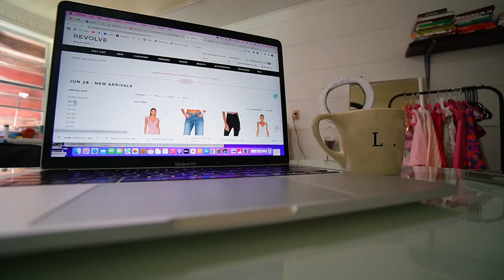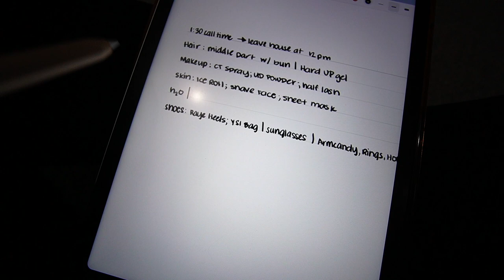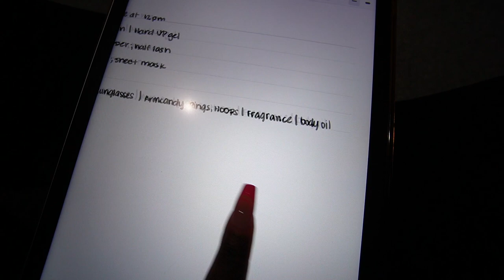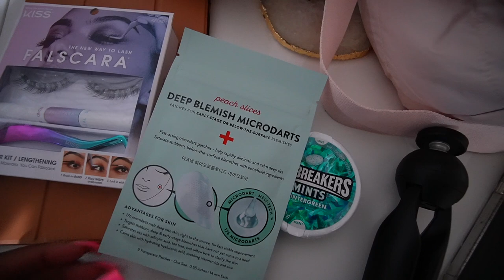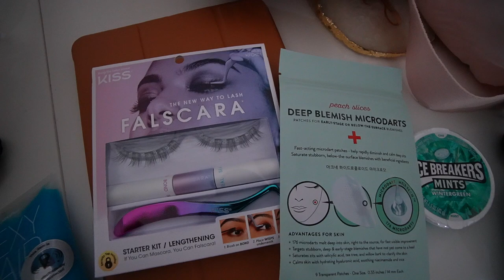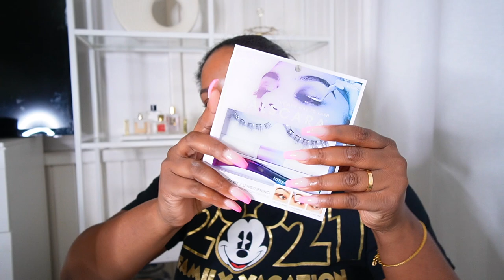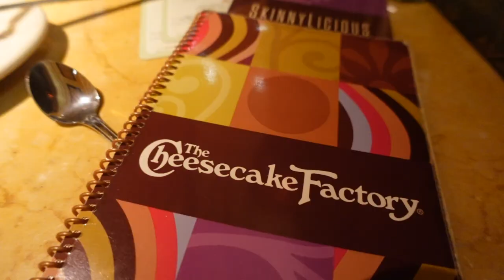VLOG | Bear Mountain Hiking, Trying Falscara Lash Extensions, GRWM + NYandCompany Shoot in NYC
Hi Babes! its a new week vlog! This vlog follows a couple days in my life where i went hiking, prepped for a NYandCompany brand shoot in nyc and more!

Hope you enjoyed this DITL vlog!

Powder Brush
Hiking Boots
Dolce Vita Shoes

SAVE SOME $$$:
⋒ JEWELRY (Monica Vinader) Code JASMINE20

00:00 - 01:34 intro
01:35 - 04:33 GRWM to go hiking
04:34 - 07:00 Bear Mountain Hiking Trip
07:01 - 11:11 planning for my photo shoot + new shoes
11:12 - 19:49 CVS haul, shaving my face, diy lash extensions
19:50 - 32:06 ice rolling + GRWM for NY+Company Shoot in nyc
32:07 - 35:38 Shooting in NYC with other influencers + Models
35:39 - 41:25 sweetgreen, Cheesecake Factory Dinner + get unready with me

⋒ CAMERA: Canon 5D Mark IV
⋒ LENS: Canon 50MM
⋒ VLOG CAMERA: Sony ZV1

†PHIL 4:6